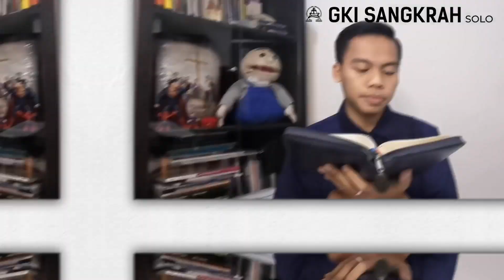RH GKI Sangkrah, 30 November 2023 "Bebas dari Tipu Daya"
Kehidupan Kristen yang Sejati, menjalani hidupnya dalam pengenalan akan Tuhan di sepanjang kehidupannya.